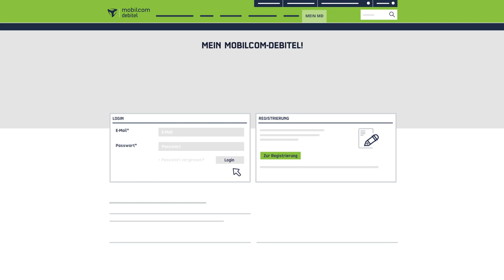Willkommen in „Mein mobilcom-debitel“ (Online und App)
Sie möchten immer die volle Kontrolle über Ihren Vertrag und Ihr Datenvolumen bei mobilcom- debitel haben? Im Video erklären wir, weswegen „Mein mobilcom-debitel“ dann genau die richtige Wahl für Sie ist – online und mobil als App.

Weitere Informationen und Antworten auf häufige Fragen finden Sie